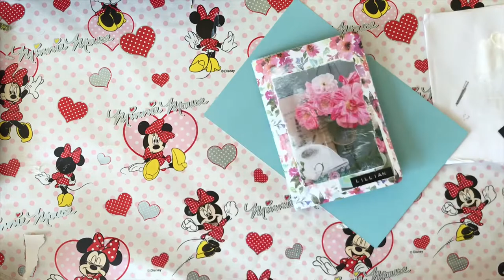How I Distress my Journals Using Acrylic Paint (also in Bible Journaling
Step by Step Tutorial on How I Distress my Magazine Collage Journals and Mixed Media Journalings